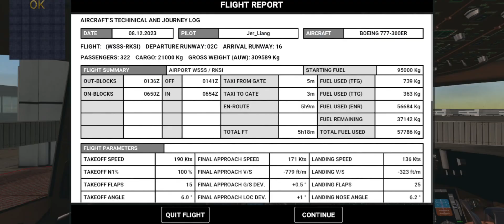Landing in Seoul in South Korea 🇰🇷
Airliner: Korean Air
Aircraft: B777-300ER
Airport:  RKSI(Incheon International Airport)
Game: RFS